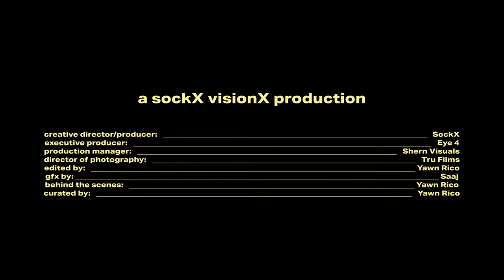EELmatic - 3am in buffalo (Official Video)